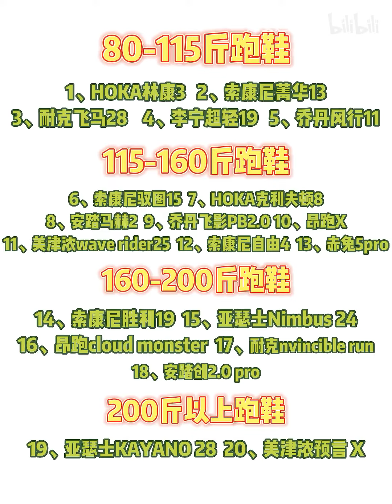从80斤到120斤，4个体重区间20双最佳慢跑鞋，让你一次选对!